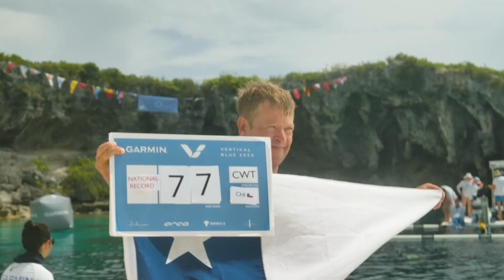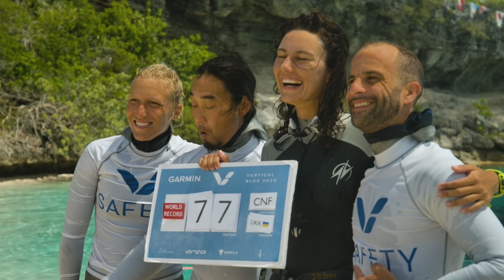ACT III: VB 2023 Final Wrap-up!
Vertical Blue 2023 by Garmin closed out on the final day with a resoundingly strong World Record in bi-fins by Alenka Artnik of Slovenia who delivered an immaculate dive to 111m CWTB (improving upon her own WR set a few days before) and taking the total count of VB2023 World Records to an astounding total of 8 for this year's event.
Not to mention 38 National Records and countless personal bests.

The overall winners of the competition include for the WOMEN:
GOLD - Fatima Korok of Hungary
SILVER - Kateryna Sadurska of Ukraine
BRONZE - Enchante Gallardo of USA/Hawaii

and the overall winners for the MEN:
GOLD: Pedro Tapia of Mexico
SILVER: Tory George of USA
Bronze: Potti Dingfeng Liu of China

-Event Organizer: William Trubridge
-Platform Coordinator: Sam Trubridge
-Chief of Safety: Marco Cosentino
-Safety Team: Roberto Berto, Kathleen Greubel, Kristine Zipfel,  Omar Mourad, and Andrew Kang
-VB Media Officer/Executive Producer: Francesca Koe Owings
-Diveye Cinematography + Technology: Michal Biskup, Sebastian Kierzek, Piotr Flaczyk, and Adam Wachulewicz,
-Live production: Michal Biskup and Piotr Flaczyk
-Photography: Daan Verhoeven and Allie Reilly
-Videography: Allie Reilly
-Medical Team: Leigh and Bill Baker, Ryan Baugh, and Maria Joki
-Booth Commentators: Eliette Rutledge & Harry McCahill